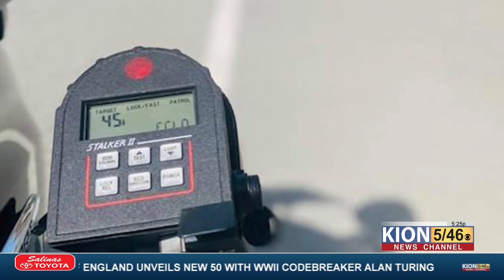Salinas Police crack down on speeding